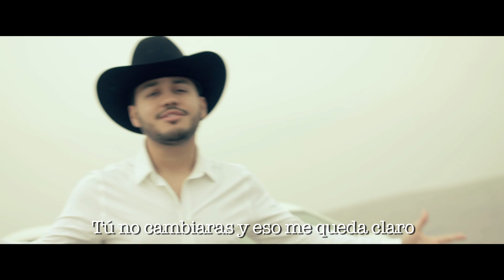Gerardo Coronel " EL JERRY" - Ya Lo Pense Mejor ( 2019 )